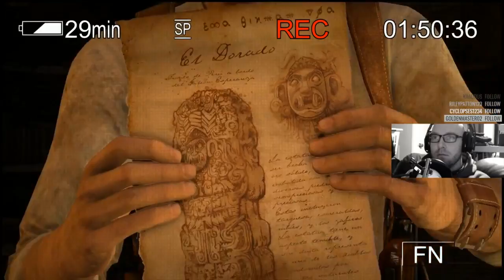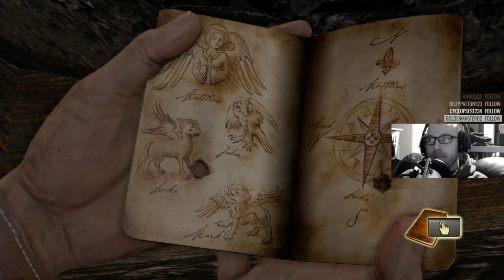Uncharted Collection - Drake's Fortune | Crushing [3] Let's Play!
My Streaming Setup:

Playstation 4 Pro

Elgato HD60S
Logitech C922x Pro Stream Webcam
Blue Snowball USB Microphone (Textured White)

Intel i7 7700k
Asus Prime Z270A
NZXT Kraken X62 CPU Liquid Cooling System
Corsair Vengeance LED (White) 16GB (2 x 8GB) DDR4-3200 Memory
Western Digital - Black PCIe 256GB M.2-2280 Solid State Drive
NZXT S340 Elite (White) Case
EVGA - 750W 80+ Bronze Certified Semi-Modular ATX Power Supply

It’s also always nice when you participate in chat, even just to say hello!

Thanks for the support and coming out to watch my stream!